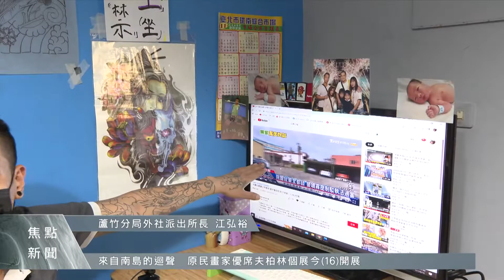拒盤查遭壓制上銬 男提告控警執法過當｜每日熱點新聞｜原住民族電視台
日前在桃園蘆竹，一名黃姓男子因沒有配合警方盤查，而遭壓制並噴辣椒水上銬管束。對此，當事人黃姓男子發布聲明喊冤，並指控警方行為違反比例原則已向桃園地檢署按鈴申告。